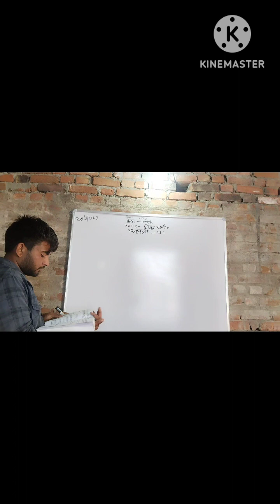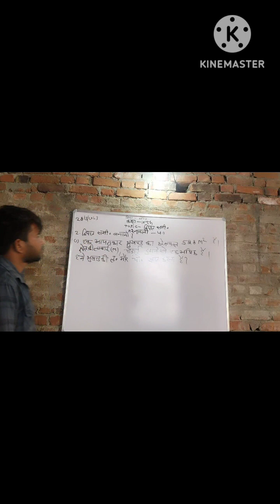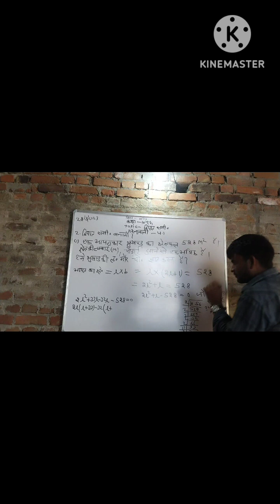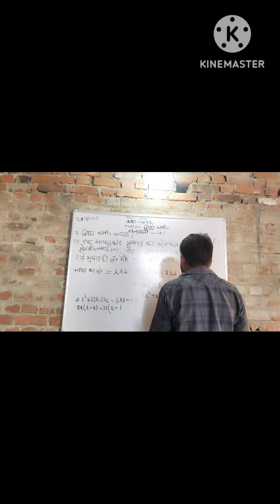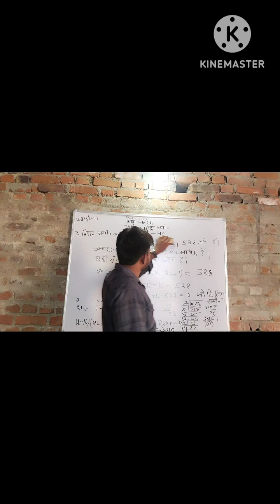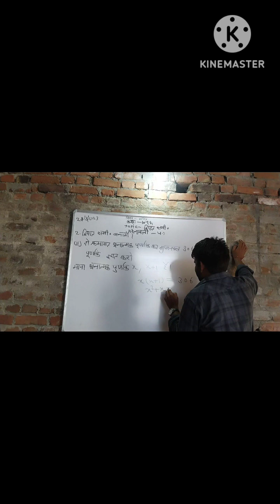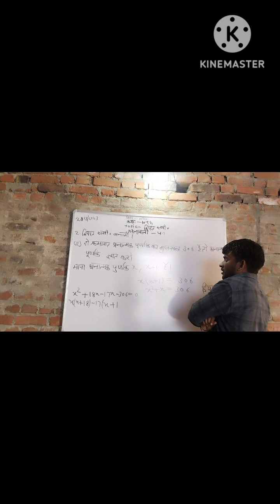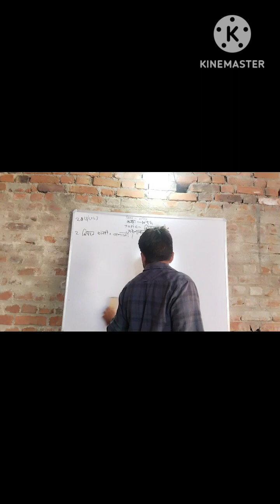mathmatics class 10th topic द्वि घात समीकरण chapter 4.1